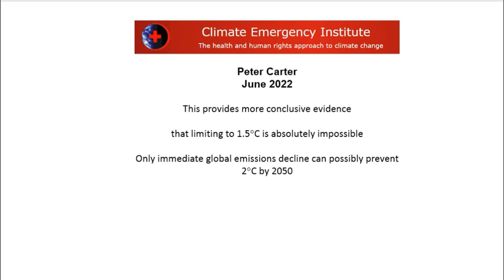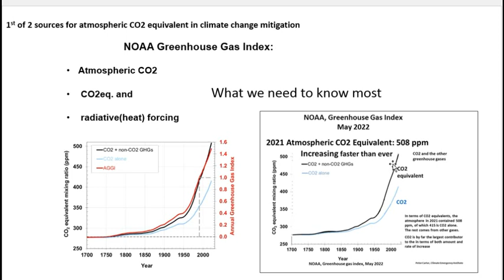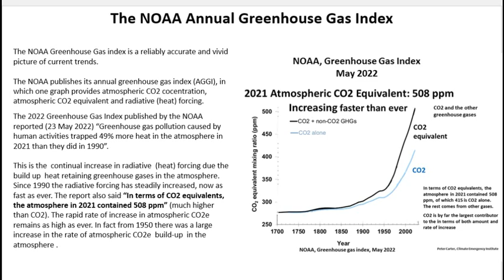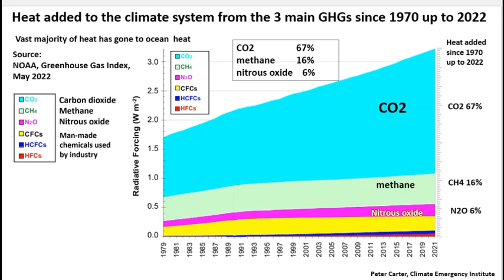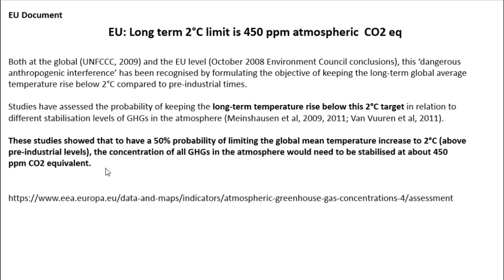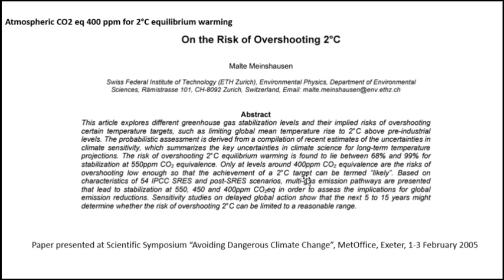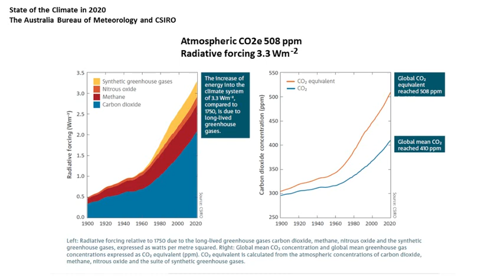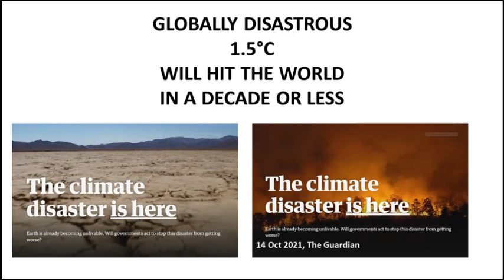Climate Emergency Truth- Way Worse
The world is being told we can still limit to 1.5C, that there is still more time. We are beyond out of time, as atmospheric CO2e and radiative forcing  prove.